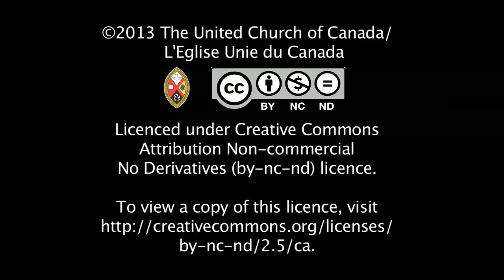We Are All One Family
Rev. Lilian Mattar Patey is a United Church minister specializing in interim ministry. Born in Haifa, Palestine, Rev. Lilian relates her family's story, including the family's displacement first from Haifa and then from their temporary home in Jerusalem, and her father's death during the 1967 war. Rev. Lilian also speaks about the GC41 resolution on Israel/Palestine and her hopes for how it may contribute to a just and lasting piece in the region.